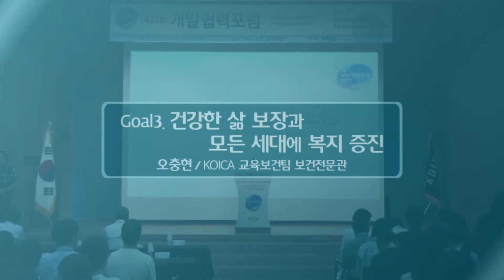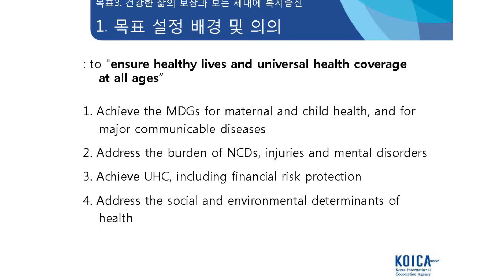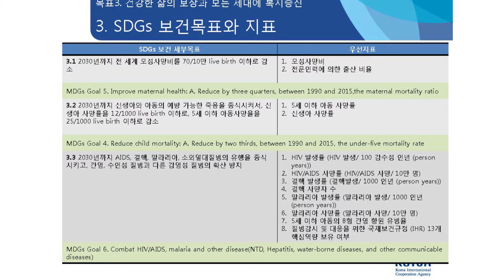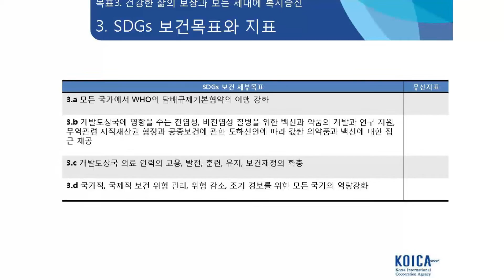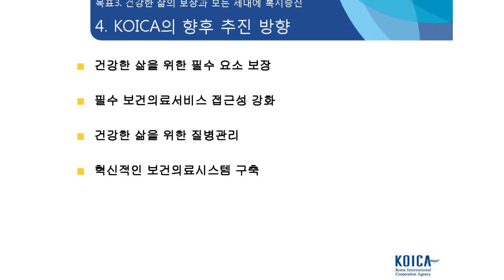[SpecialSpeech] 제27회 개발협력포럼 - 목표3 보건증진(오충현)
제 27회 개발협력포럼 ㅣ 지속가능개발목표(SDGs : Sustainable Development Goals) 수립현황 및 대응방안
일시 및 장소 : 2015년 7월 22일 (수) 13:00 - 17:50 / 한국국제협력단 본관 2층 대강당

Goal 3 : 건강한 삶 보장과 모든 세대에 복지 증진